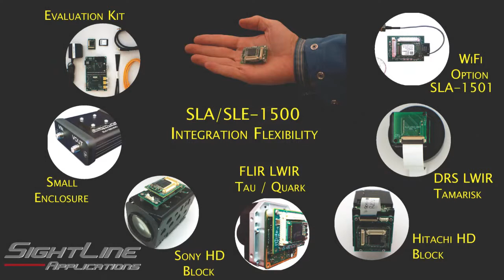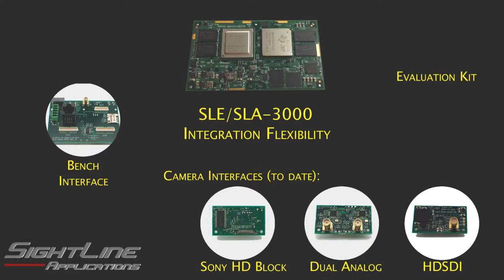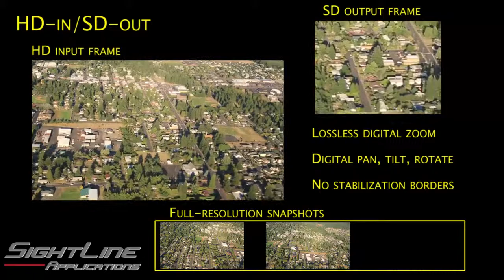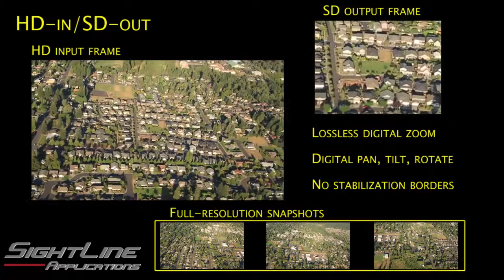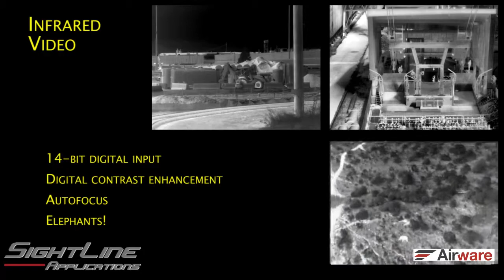SightLine Applications - Onboard Video Processing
This video highlights SightLine Applications' software library which provides a full suite of video processing and recording functions that support a wide array of applications.